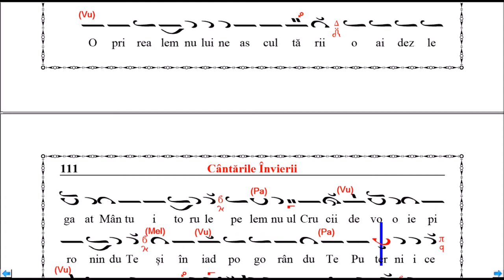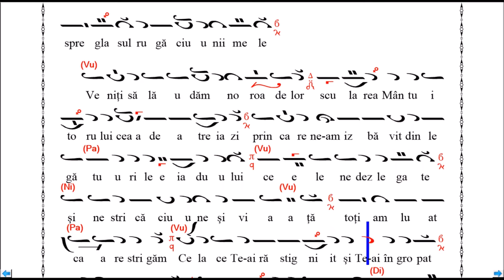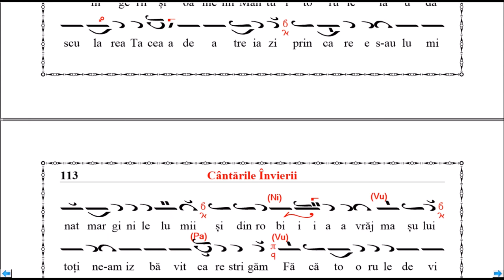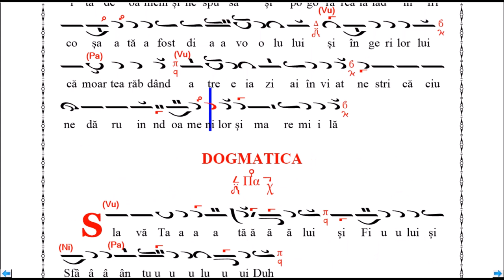Stihirile Învierii (Glasul 4), Anastasimatar V. Ojog - versiune instrumentală (Melodos) - clip 2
Stihirile Învierii de la Doamne strigat-am (Glasul 4), Anastasimatar V. Ojog - versiune instrumentală (Melodos) - clip 2
Tehnoredactare computerizată a Anastasimatarului – Daniel Grigoraș